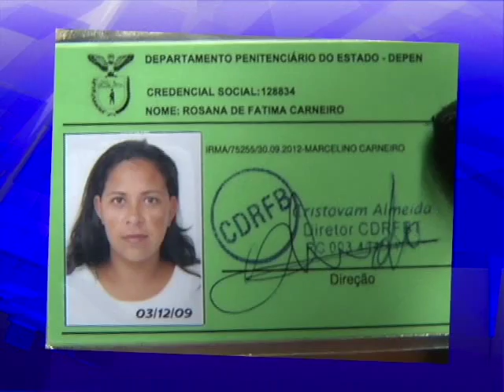Mais um homicídio é registrado em Palmas - Paraná